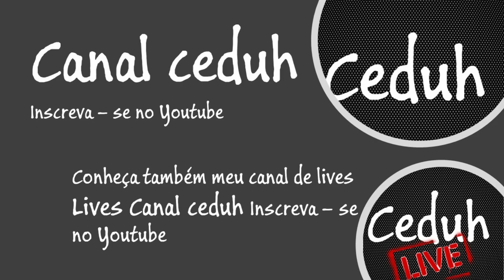Chamada Caçada Gamer Dreamcast Canal Ceduh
PSN: Ceduh

🔴PARCEIROS:
 ★ Grupo de venda de games:

IFIGENIA